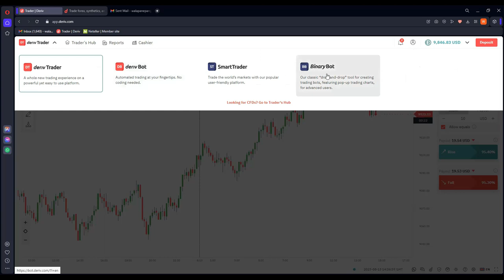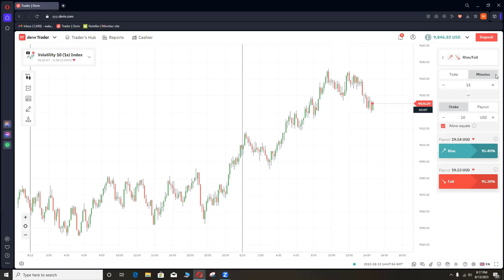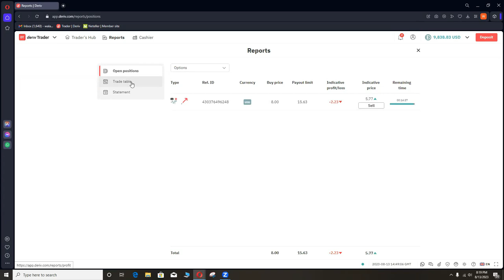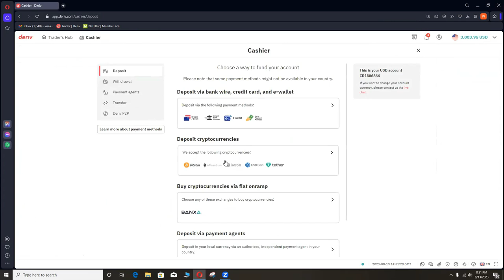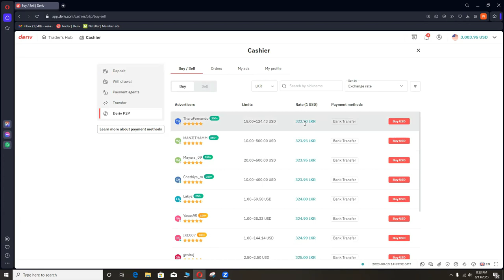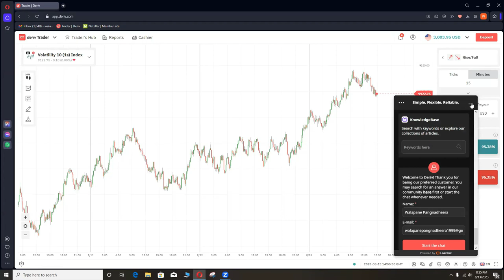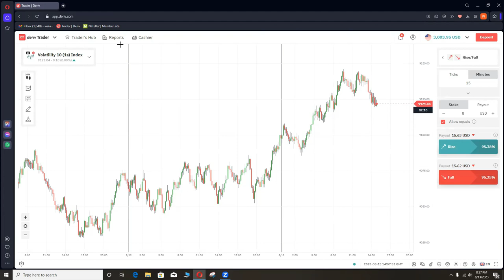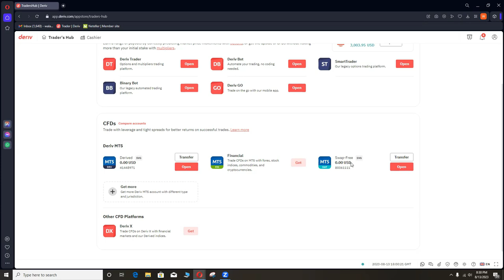Deriv Platform Reviews Sinhala | binary option and forex sinhala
let's meet another video.. thank you..